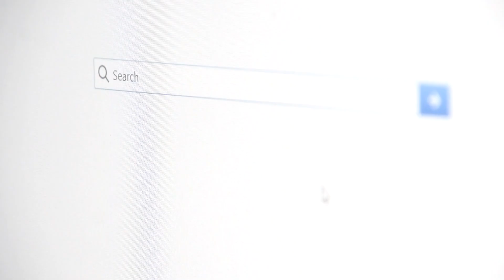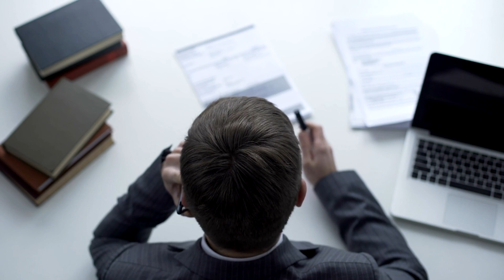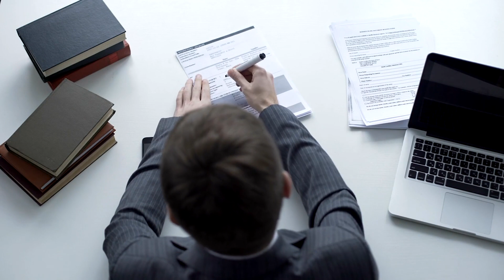Guide to Finding the Best Personal Injury Lawyers in Singapore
Join us in this comprehensive guide where we reveal expert tips and strategies to help you find the top-notch personal injury lawyers in Singapore. Whether you've been injured in an accident or need legal representation, this video has everything you need to make an informed decision. Watch now and empower yourself with the knowledge to secure the best legal assistance for your case.

Chapters:
00:00:00 - Introduction: Guide to Finding the Best Personal Injury Lawyers in Singapore
00:00:03 - Understanding Your Specific Needs
00:00:31 - Leveraging Online Resources
00:00:54 - Scheduling Consultations
00:01:19 - Evaluating and Comparing Options
00:01:42 - Conclusion: Secure Representation You Deserve